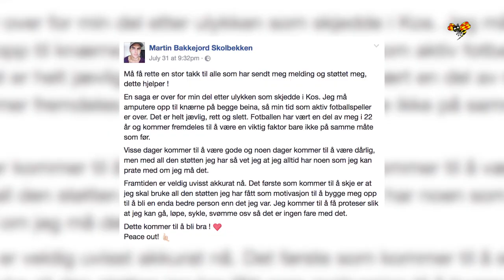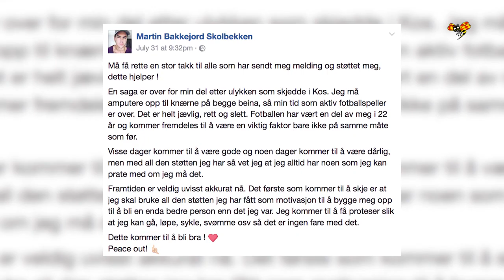22-åriga Martin tvingas amputera benen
Martin Bakkejord Skolboken skadades under skalvet på Kos den 21 juli och tvingas nu amputera bort båda benen upp till knäna - hans fotbollskarriär är över.